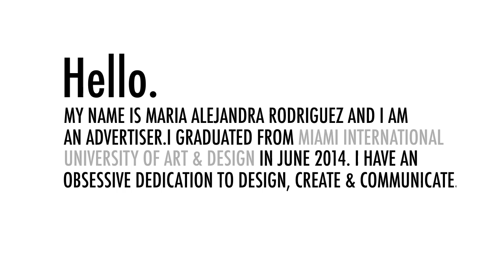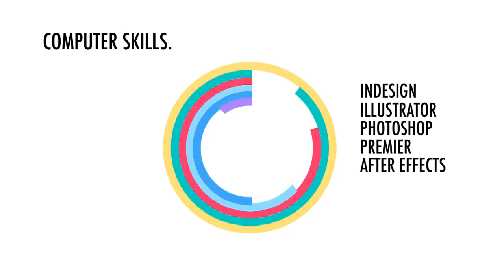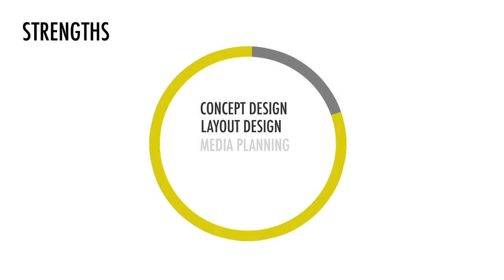Animated Professional Portfolio Curriculum